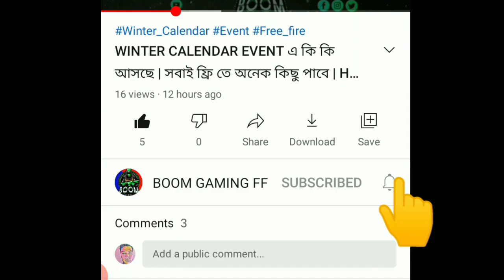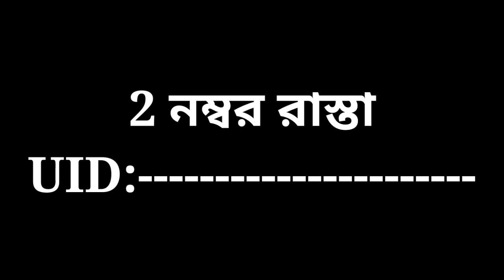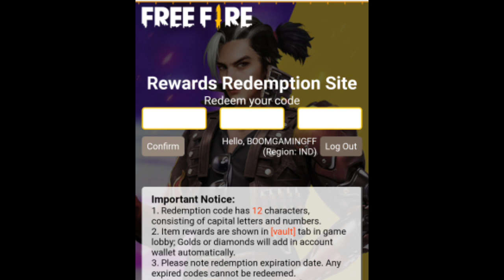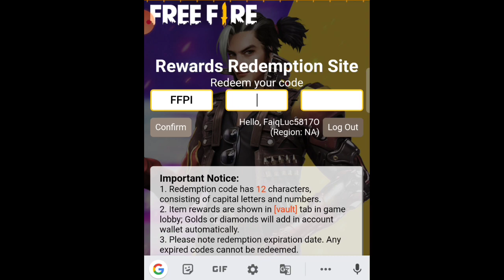রিডিম কোড (IND+BD) নিয়ে নও | REDEEM CODE | FREE FIRE REDEEM CODE | GARENA FREE FIRE REDEEM CODE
রিডিম কোড:- FFPL - UED9 - 3XRT

তো বন্ধুরা এই ভাবেই সাপোর্ট করতে থাকো. আর ভিডিও কেমন লাগলো অবশ্যই কিন্তু একটা কমেন্ট করে জানিও.

garena free fire redeem codes 2021
Redeem Code
Free Fire free Reword

India
Bangladesh
Bangla
Boom gaming FF
Gaming subrata
Free fire